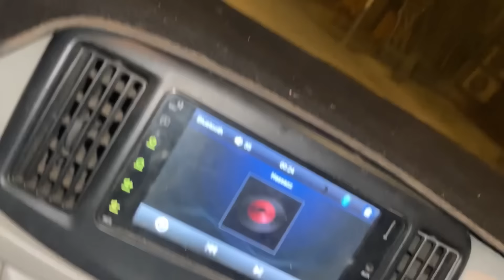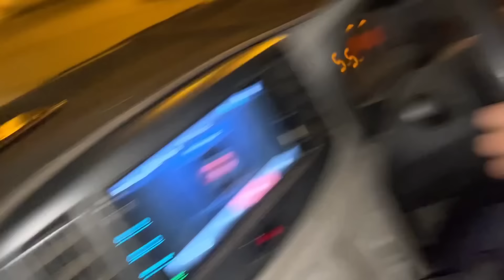Vampire YT ki Mira ka Accident Kardiya 😱 | Angry Reaction 😡